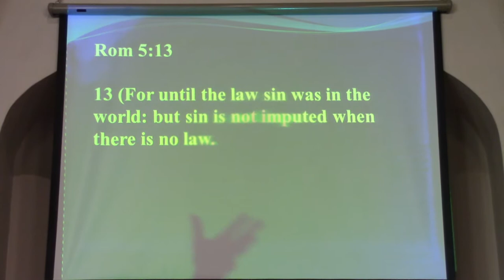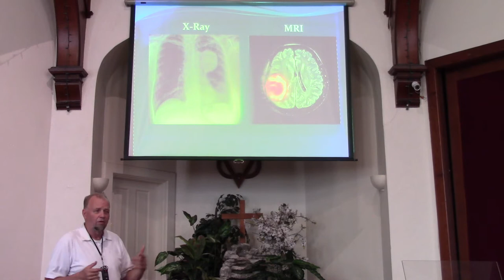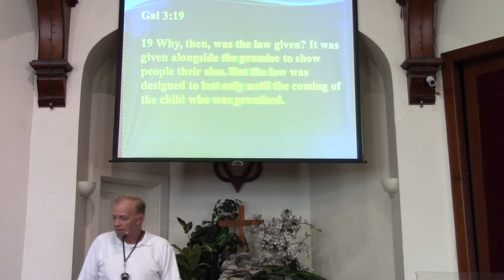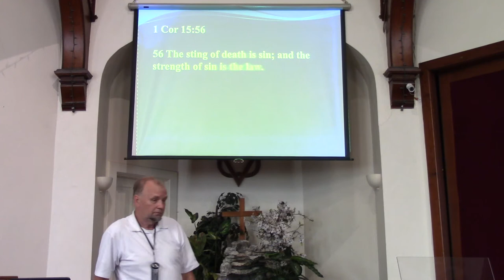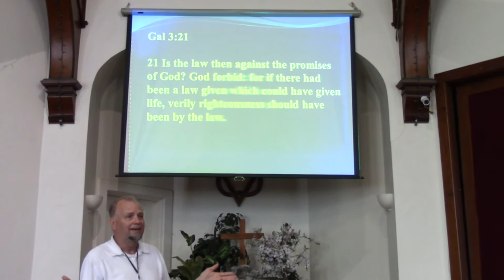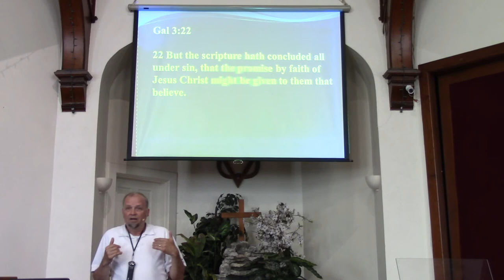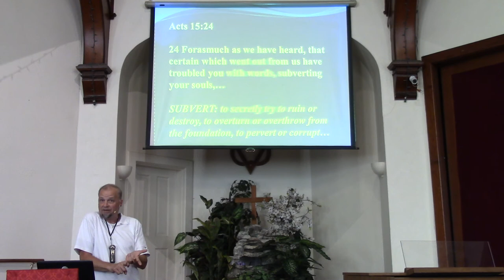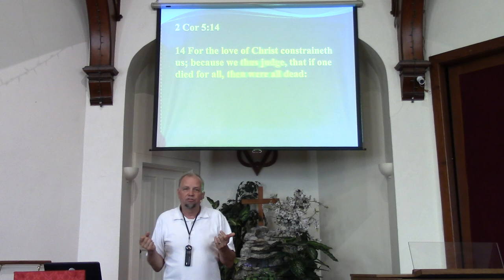The X-ray And The Cure by Pastor Charles Kelley